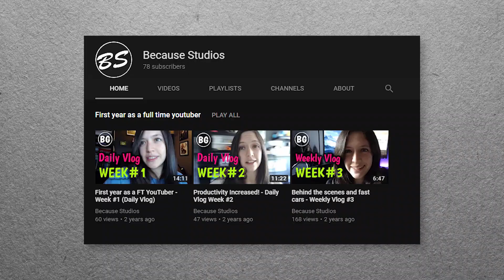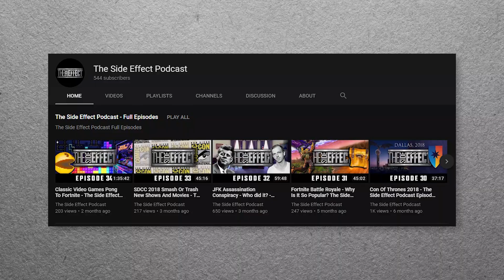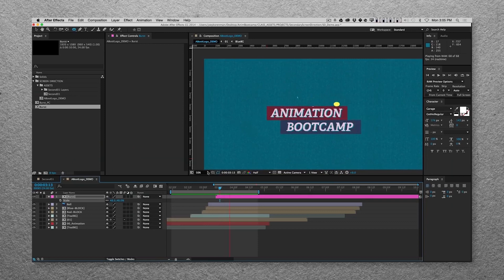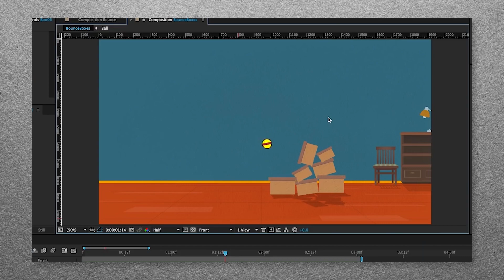UPDATE: What is happening with Because Geek?